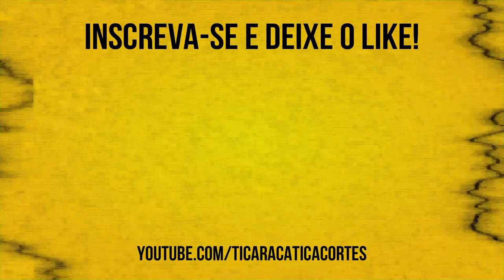U2 É MUITO CHATO!!! | VINHETEIRO E RÉGIS TADEU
Lord Vinheteiro e Régis Tadeu foram juntos aos estúdio e foram um dos entrevistados pelos nossos queridos Bola e Carioca no Ticaracaticast.